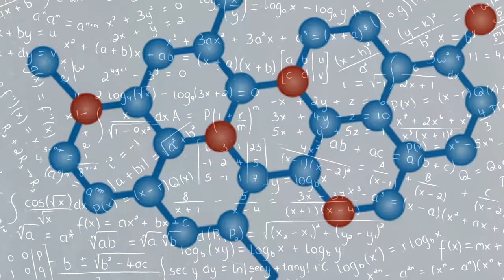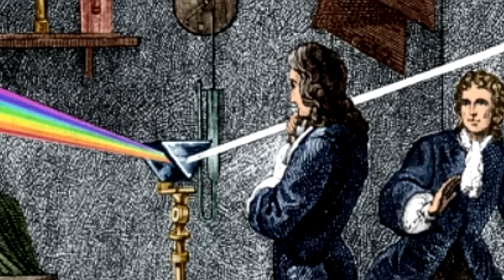¿Qué es el Positivismo? - Bully Magnets - Historia Documental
Les contamos sobre el Positivismo, una de las doctrinas filosóficas más importantes del siglo XX. Un sistema de pensamiento creado por el pensador Augusto Comte, y que impulsada por la revolución científica y la explicación de la naturaleza, daría forma a las Ciencias Sociales.

Ubicación de la tienda distribuidora oficial en la ciudad de México

En la producción de este video:
Antonio Romero: @Antonimo_romero